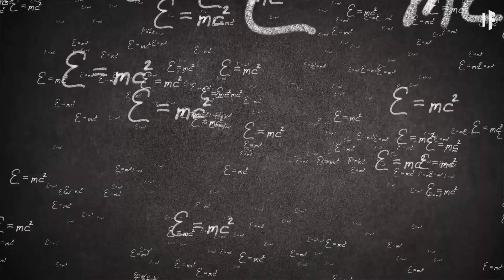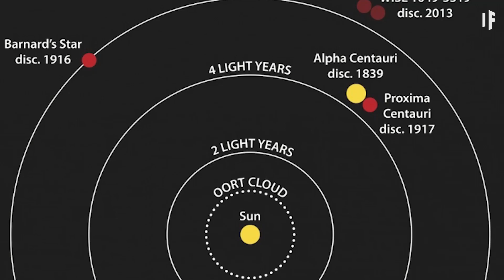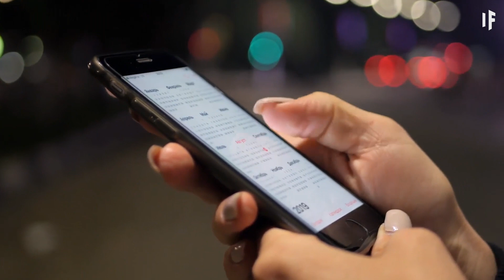もし時間が幻想だったら？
過去、現在と未来をどのように区別しますか？本当にこの順番で存在していますか？時間は先に進むだけなのでしょうか？一方方向にしか進まないのでしょうか？時計を止めてみましょう。推測はやめて、落ち着いてみましょう。